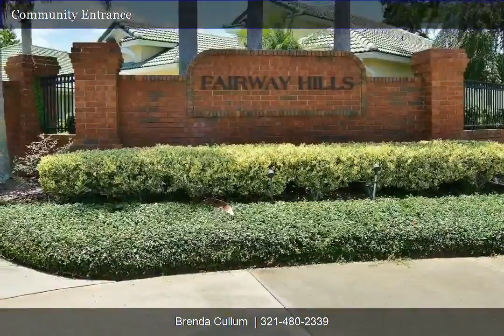442 Foxhill Drive | Brenda Cullum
Custom home in popular Fairway Hills,DeBary Golf &CC! This 3bedroom 2baths is situated on a premium lot andhas 1944 SF plus large screened lanai overlooking the pond. Beautiful wood flooring, crown molding,decorativeniches and custom window treatments are just a few of the features.  Breakfast bar plus casual dining area withample cabinets and counter space in the light,bright kitchen. Sink with window looking out to the entrance.  Theowner suite has a decorative fireplace, his & her closets,dual sinks,soaking tub and separate shower. You'll loverelaxing as well as entertaining on the oversized lanai. Large windows in the living room provide a tranquil pond view.Fairway Hills quarterly maintenance fee includes lawn maintenance,private streets,common areas,pickle ball court and two gates.  Several levels of membership to the DeBary Golf & CC is available andoptional. Don't miss out on this opportunity to own a home in a great area...just steps to the mail kiosk. TheSunRail Station and St.John's River located just 3 miles away.  Shopping, library, medical are all so convenient.  Orlando attractions, world famous beaches and several airports are less than a hour away!Enjoy Florida, carefree living at its best!